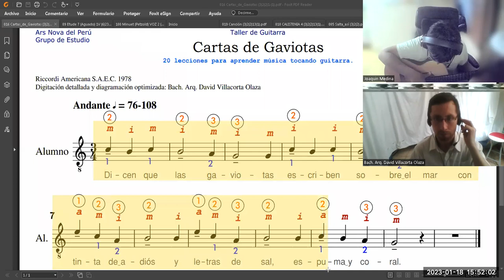Cartas de Gaviotas (Irma Constanzo)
Interpreta nuestro alumno Joaquín Medina
Taller virtual de guitarra​​​​​​​​ clásica​​​​​​​​ escolar​​​​​​​​ fingerstyle para estudiantes de secundaria​​​​​​​​ a cargo del profesor David Villacorta Olaza @olvidais .
partitura​​​​​​​​ de solista​​​​​​​​ melódico​​​​​​​​ de nivel básico.
Informes e inscripciones vía WhatsApp​​​​​​​​ ó Telegram​​​​​​​​ (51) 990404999 clases​​​ de música​ EnLínea etude.